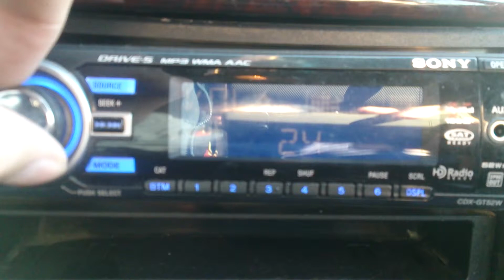RE XXX 12" Waka Flow.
Getting a new windshield. gonna try and do some damage to this one